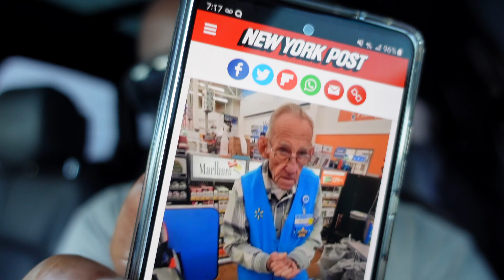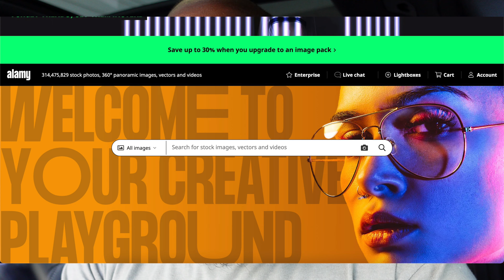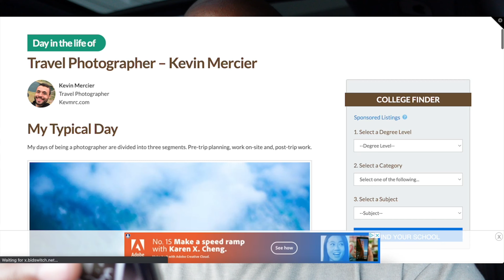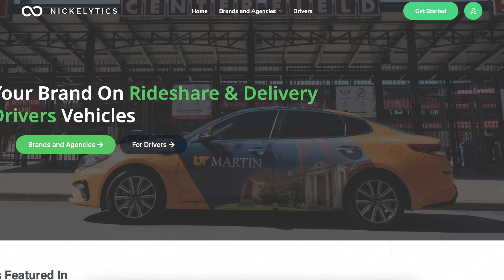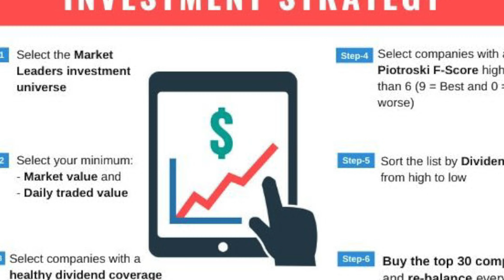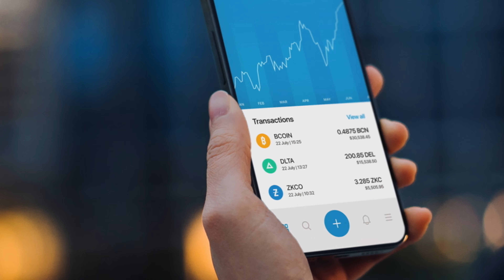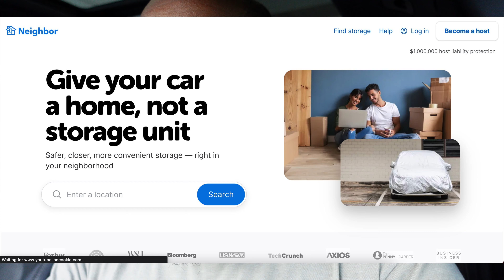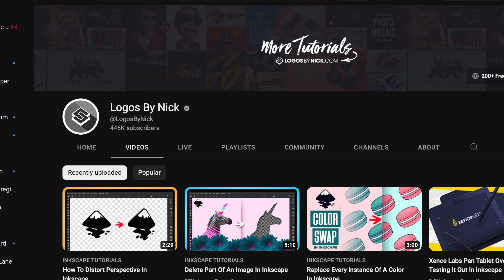5 EASY PASSIVE INCOME IDEAS (HOW TO RETIRE EARLY)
"Butch", 82.. It's so BIZARRE seeing this! 5 EASY PASSIVE INCOME IDEAS [Beginners - Make $500 a day] - SHOCKING Look Inside Seniors Working POOR Living Past Retirement Age.. What I Found [PASSIVE INCOME]

Want to know how to start a YouTube channel in 2023?! Here are 15 things I wish I would have done when I was getting started on YouTube..

❤ Thank You For Your Donations That Help To Keep This Channel Going